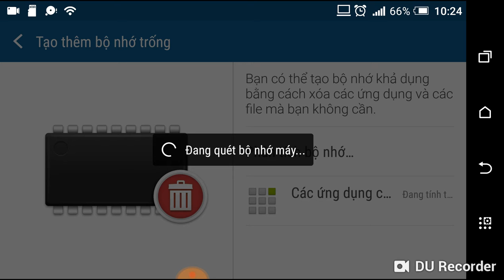Plants vs Zombies 2 ( PvZ 2 Gameplay )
Plants vs Zombies 2  through plant journeys and great victor